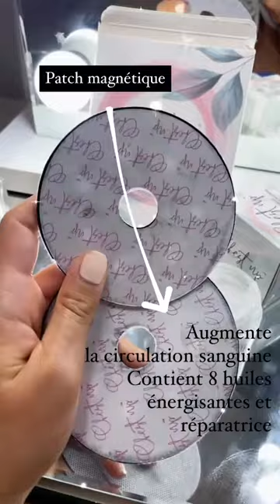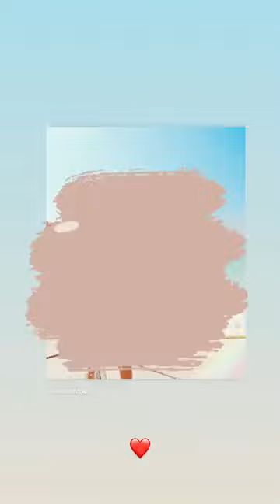ELSA DASC - 29 Novembre 2020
Les amis on se retrouve pour mon vlog du 29 Novembre 2020 sur notre chaine - Pour retrouver tous mes vlogs direction ma playlist